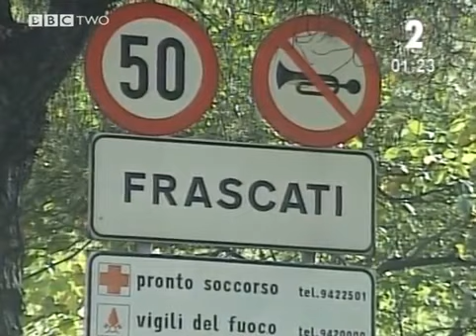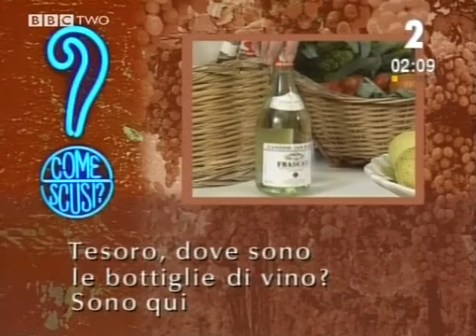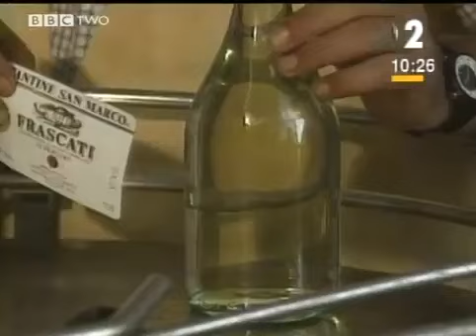🇮🇹 2 episodio - BBC Italianissimo - In Famiglia E Fra Amici | Learn Italian Language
BBC Language Series 1992 presented by Anna Mazzotti
Italianissimo was a beautiful TV series to learn Italian first broadcast in 1992 and repeated regularly over the next 10 years.

🗣 Want to become fluent in Italian? Follow me  @ItalianwithGrace    for
Italian vocabulary
Italian grammar
Italian phonetic and pronunciation
Italian culture

Help me grow my channel, give me some love in the comments and share this content with someone who LOVES ITALY and ITALIAN. Thank you ❤️

Imparare italiano
Vlog in Italian
Learn Italian
Italian course
Learning Italian
Italian for English speakers
Italian lessons
Study Italian
Italian teacher
Italian classes
Italian Language Lessons
Italian with Grace
Visit Italy
Italian vocabulary
Italian culture